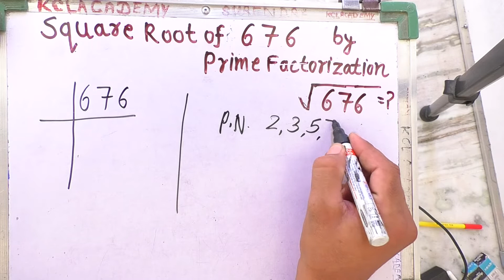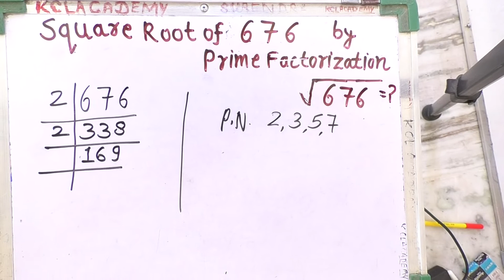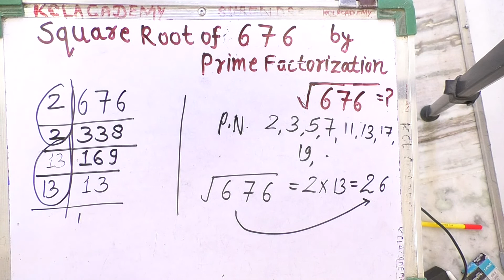Find The Square Root Of 676 By Prime Factorization Method